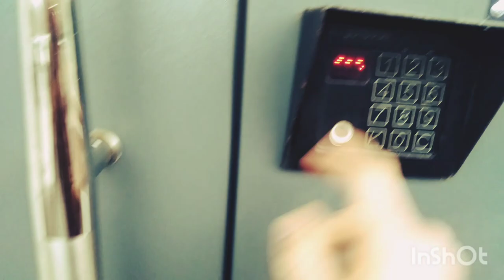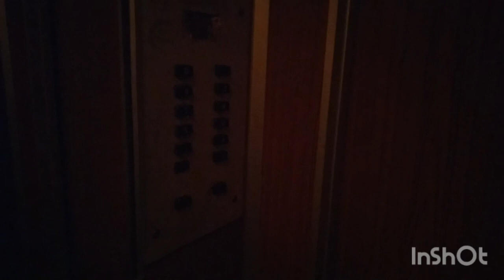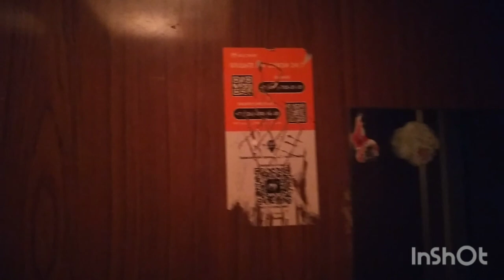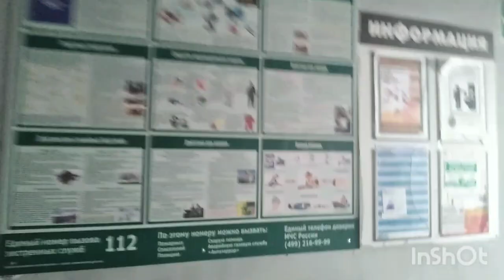Лифты залипайки КМЗ-1982 г (@ г. Москва, Плещеева, 26, под-3)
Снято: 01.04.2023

Информация.
• марка: КМЗ
• тип: пассажирские
• грузоподъёмность: 320 кг
• скорость: 1 м/с
• количество остановок: 12
• изготовлены: 1981 г
• установлены: 1982 г
• предстоящее списание: 2042 г

Я вас искренне поздравляю особенно тех, кто попался на удочку, с 1 апреля!!!